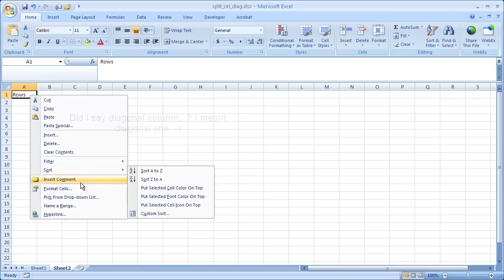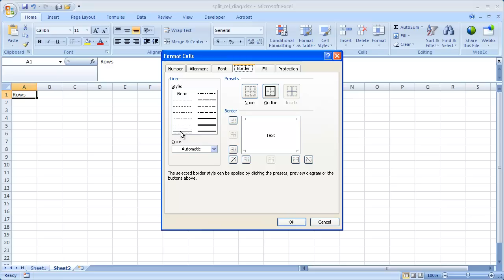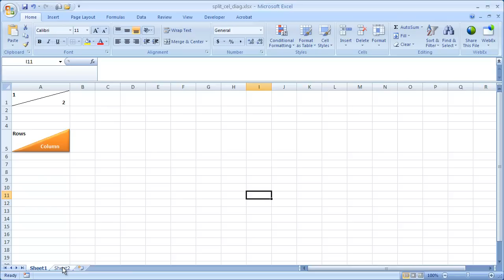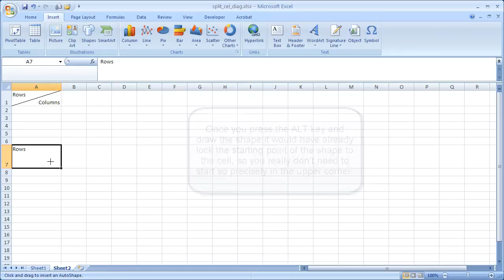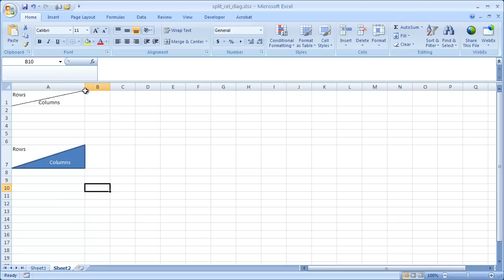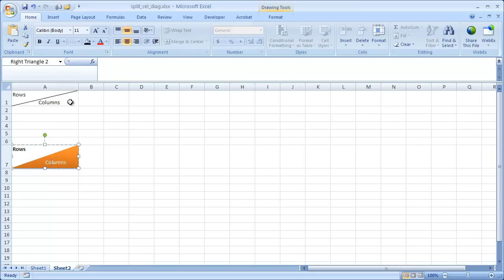Split a Cell Diagonally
In this video I'll show two ways to diagonally split a cell. This is a formatting trick to help put one word in the top corner and another word or set of words in the lower corner.  You can even fill in one part of the diagonal with a different color.  Most often this design trick is used to have two headers in one cell. I'll show more that one method to split the cell in half. One way is a put a diagonal split line (or slash) through a cell and the other is to insert a shape object.